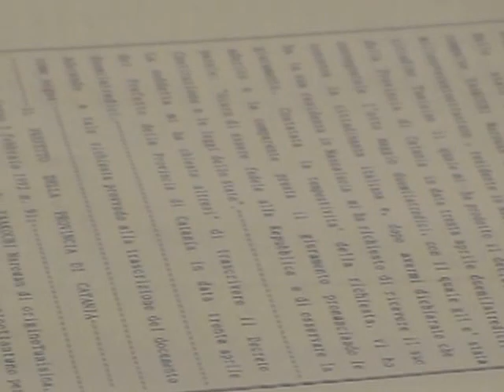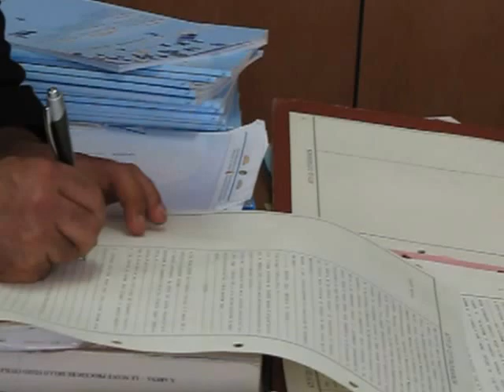jugement de nationaliter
jugement de nationaliter italien by momoyac